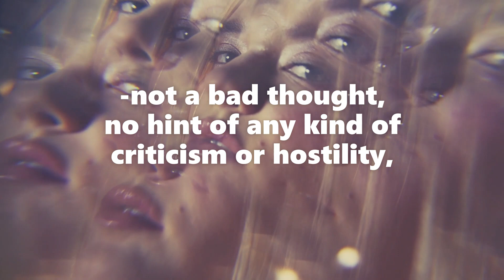PURE LOVE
Such attachment, such care, such limitless tenderness and affection, not a bad thought, no hint of any kind of criticism or hostility, love is all there is, I'm bathing in an ocean of unconditional and pure love, sweet as honey, such are my feelings towards myself.